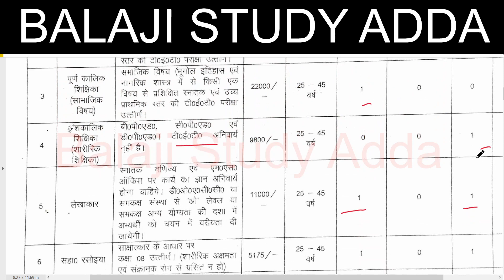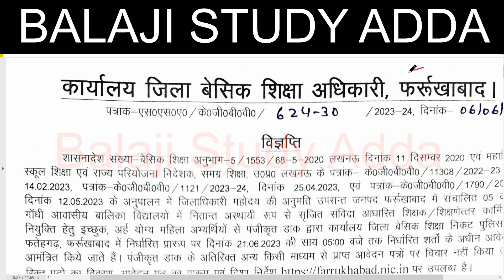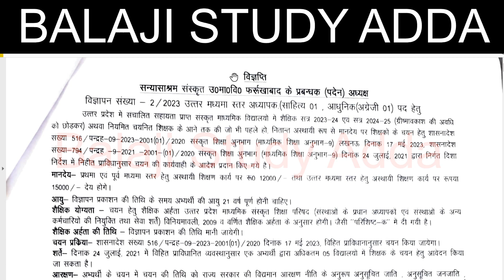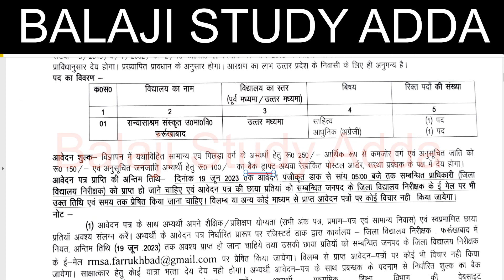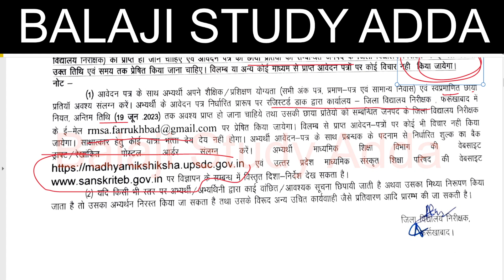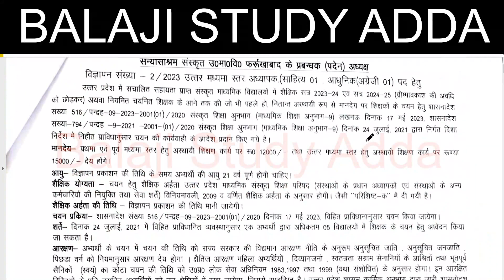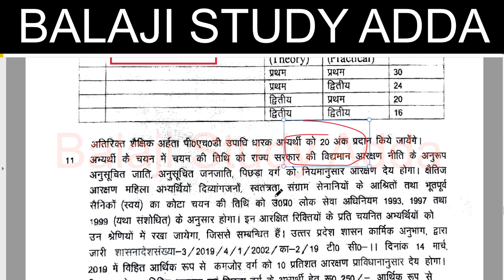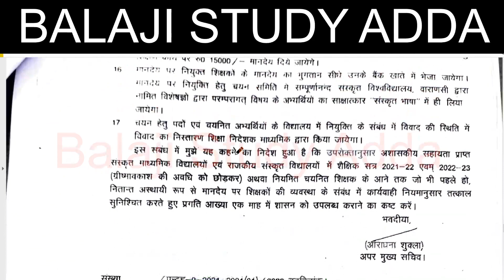KGBV AND MADHAMIK SANSKRIT VIDYALAYA BOTH VACANCY IN THIS DISTRICT OF UTTAR PRADESH ALL DETAILS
उत्तर प्रदेश माध्यमिक विद्यालय और कस्तूरबा गांधी विद्यालय वेकेंसी एक ही जिले से
उत्तर प्रदेश सविंदा आधारित कस्तूरबा गांधी बालिका विद्यालय वेकेंसी
कस्तूरबा गांधी बालिका विद्यालय उत्तर प्रदेश एक और जिले से वेकेंसी पूर्णकालिक टीचर, अंशकालिक टीचर वेकेंसी और नॉन टीचिंग पोस्ट, चपरासी, रसोईया और चौकीदार और लेखाकार पोस्ट हेतू नोटिस जारी
KASTURBA GANDHI VIDYALAYA TEACHING & NON TEACHING POST

UTTAR PRADESH KASTURBA GANDHI BALIKA VIDYALAYA VACANCY
KASTURBA GANDHI BALIKA VACANCY
KVS NEW TEACHER VACANCY UPDATES
केवीएस प्राथमिक और उच्च प्राथमिक टीचर भर्ती अपडेट्स
KVS SAVINDA TEACHER VACANCY RELATED NOTIFICATION
REET ADMIT CARD
SIKSHA MITRA 60 YEAR RETIREMENT AGE
14600 VACANCY IN HIGHER EDUCATION
3436 PRAVIDHIK SHAYAK VACANCY
984 CANCER  SANSTHAN
38800 TEACHER EKLAVYA MODEL
KVS ADMIT CARD RELEASED
YOGA TEACHER
DSSSB TGT AGE LIMIT FOR WOMEN, Police Recruitment 2022,sarkarinaukariPost,